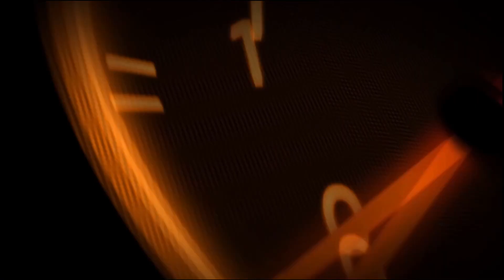Andrew Didn't Deserve That. Sorry Bud.